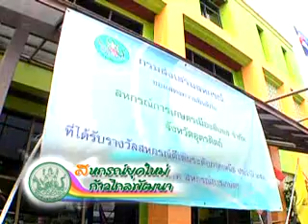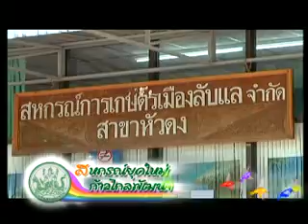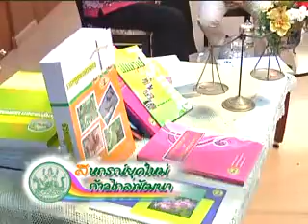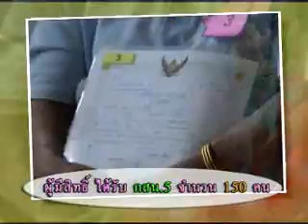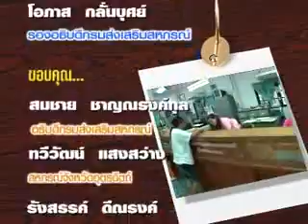สหกรณ์ยุคใหม่ฯ ตอนที่21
รายการ สหกรณ์ยุคใหม่ ก้าวไกลพัฒนา ผลิตและเผยแพร่โดย กรมส่งเสริมสหกรณ์ ผู้เป็นเจ้าของลิขสิทธิ์

สงวนสิทธิ์ : ในรูปแบบ เนื้อหารายการ ภาพและดนตรีประกอบ ห้ามผู้ใดลอกเลียนแบบ  ทำซ้ำ ดัดแปลง แก้ไข ส่วนหนึ่งส่วนใดไปใช้เพื่อการอื่น โดยมิได้รับอนุญาตจากกรมส่งเสริมสหกรณ์

ติดต่อกลุ่มเผยแพร่และประชาสัมพันธ์ โทร. 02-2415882